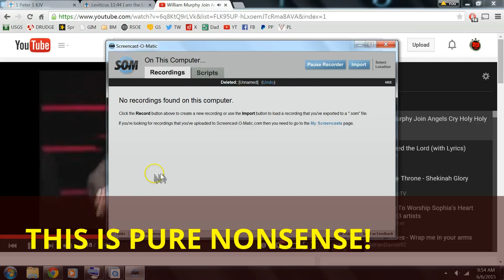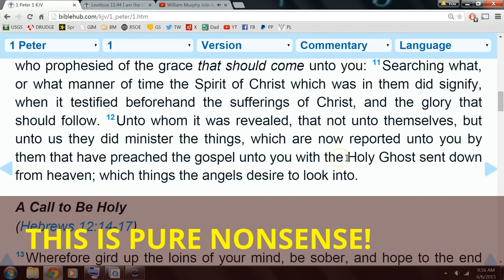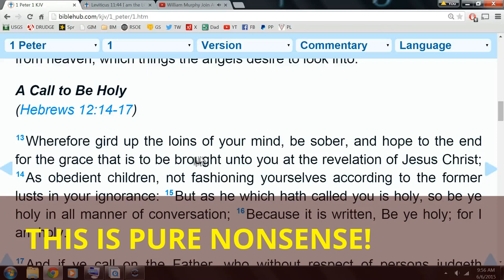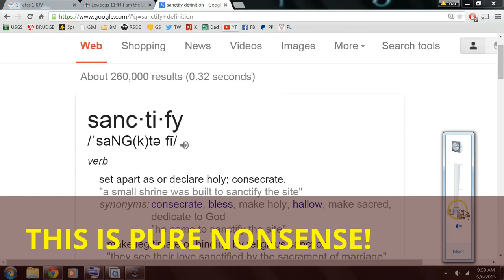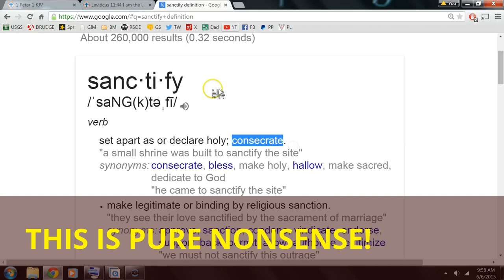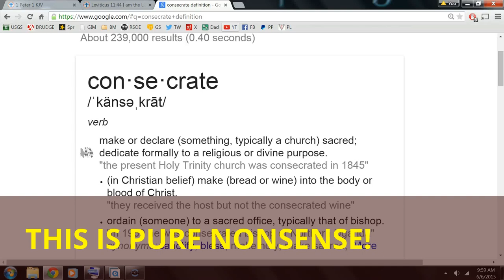MINISTER PAUL FALSE PROPHET CALLED OUT - FAKE ORBS!!